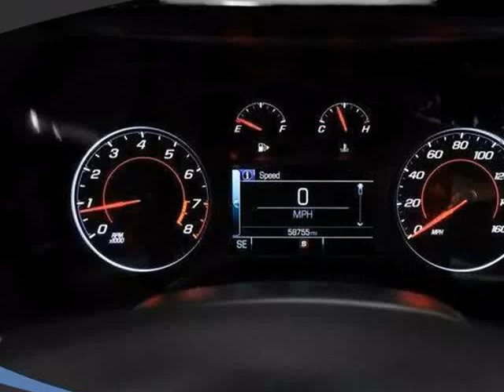2017 Chevrolet Camaro LT Coupe 2D (Addison, Texas)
Carzano Auto Sales
4205 Lindbergh Drive
Addison